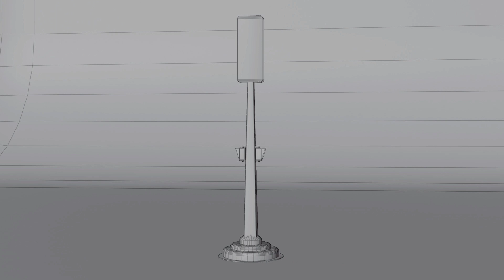Traffic light for the city(grid)